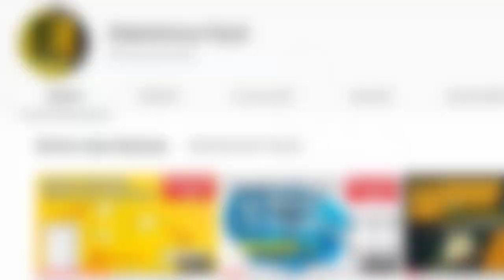Sorteio de 5 Kits Arduíno Para Você - Eletrônica Fácil 50K - Comemore conosco!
↪ Sorteio dos 5 Kits Arduino para iniciar seus desenvolvimentos
Acesse agora ✅ e Boa Sorte!
Concorra também aos outros presentes do Eletrônica Fácil
↪ Sorteio dos 5 Vale Compras de R$100,00 da Adecil.com

Não esqueça de estar inscrito no canal para validar sua participação no sorteio!

Sorteio dia 25/11, Não perca!